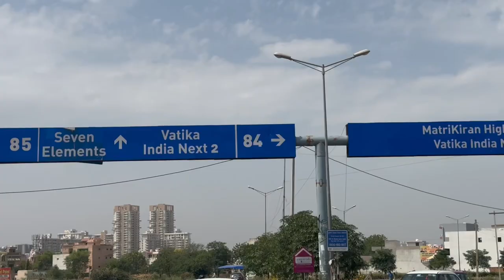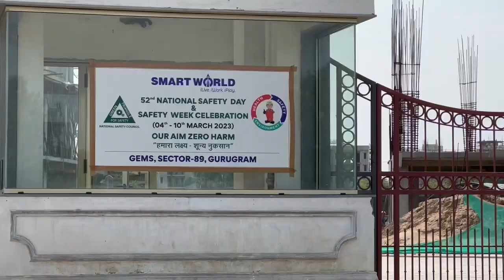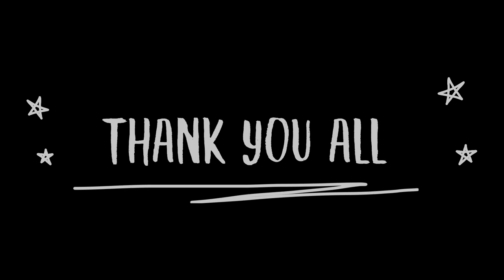Visiting my new house worth 1.2 cr 🏠 | vlog - 03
in this vlog I will show you my new house, will go to construction site and will see the current progress.

M3M Solitude, M3M, Smartworld Gems, Smartworld gems sector 89, construction update